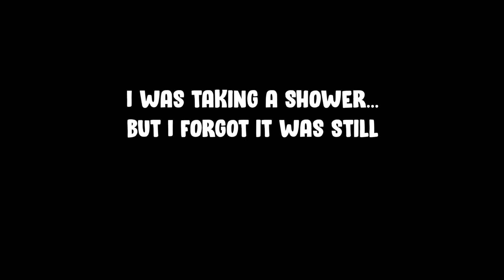MY FAMILY PRANKED ME SO GOOD......